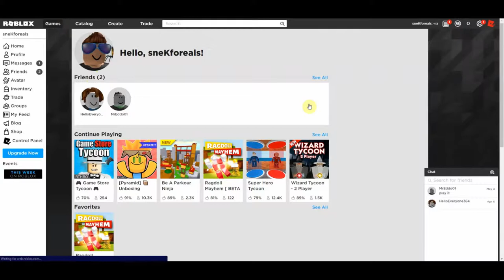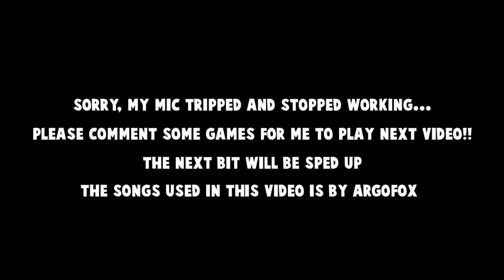roblox...| oof #1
Submit Roblox Games In The Comments Section for The Next Vid
Hey guys! Today we will be playing some Roblox.

Songs By: Argofox

Shout Out = Mr Eddo